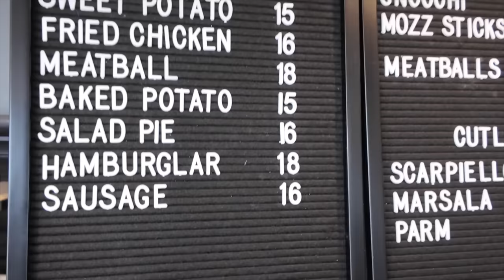IS CRUSTLESS PIZZA BETTER?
DOES PIZZA NEED CRUST???

► Be Part of my NEW Food Show!!